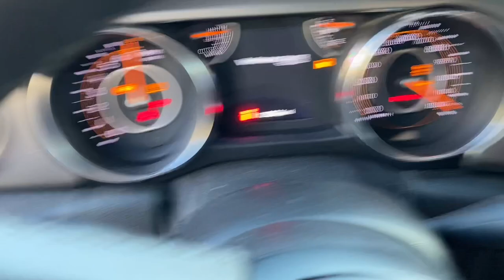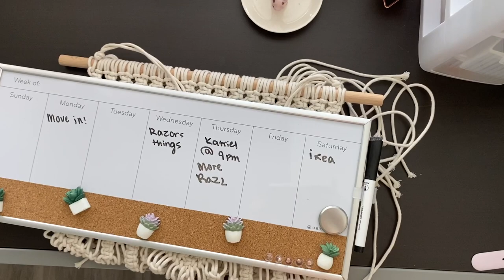COLLEGE MOVE IN VLOG 2020 | Nova Southeastern University | Mako Hall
The long awaited, 2020 move in vlog is finally here!! I cannot stress how LONG it took me to move in. Was not expecting that at all but I finally got everything done and I'm living life in Mako Hall!

Hi, my name is Shelby! I am a sophomore at Nova Southeastern University and I reside in the newest residential building, Mako Hall. This is so cool because I am the first person to show this building on youtube.

Depop: Shelbyvanschaick